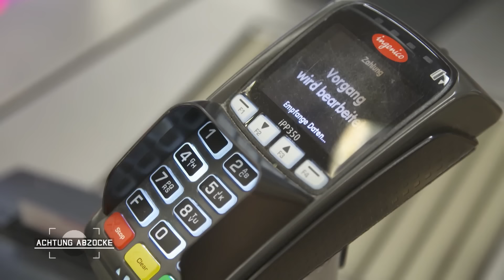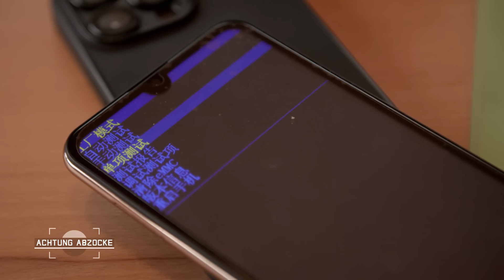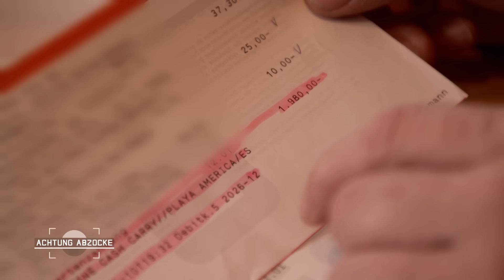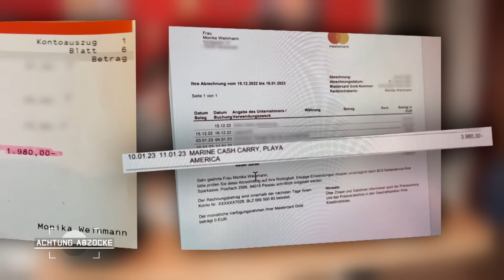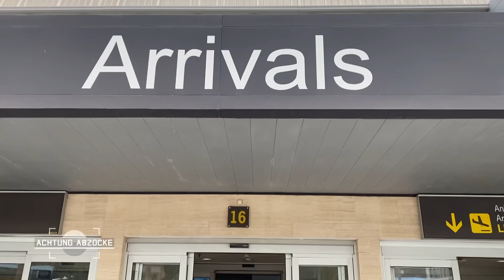Massiver Karten-Betrug auf Teneriffa: 3980€ statt 39,80€ Abgebucht | Achtung Abzocke | Kabel Eins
Auf Teneriffa, der größten der kanarischen Inseln, wird Frau Weinmann Opfer einer Kartenzahlungs-Betrugsmasche. Ein Verkäufer verkauft ihr und ihrem Lebenspartner mehrere Elektrogeräte und bucht dabei ein vielfaches des eigentlichen Preises ab.